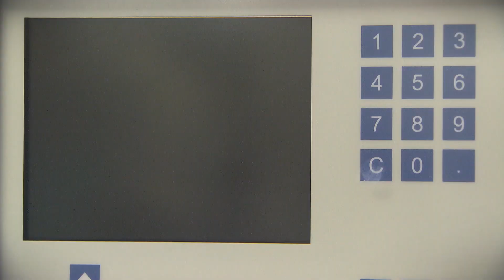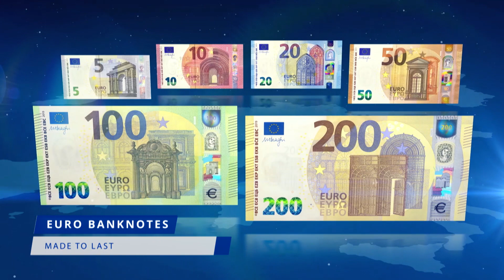Eurobankovci - narejeni, da prenesejo vse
Kaj se zgodi z bankovcem, če ga po nesreči operete? Kako odporni so bankovci na mraz, vročino in mečkanje?